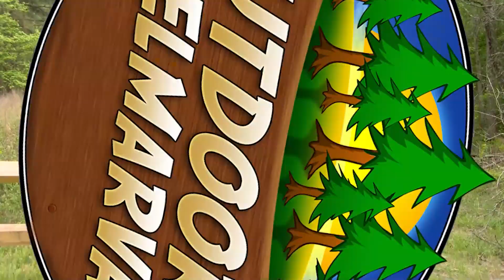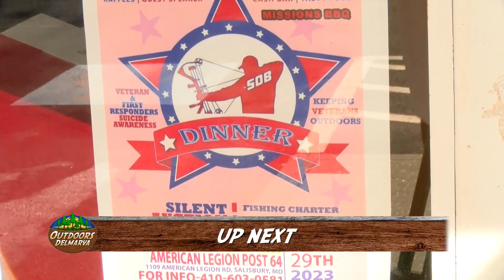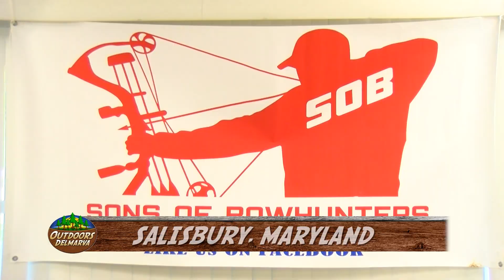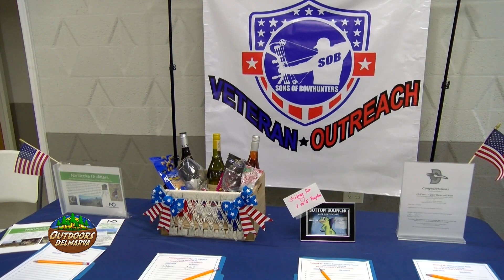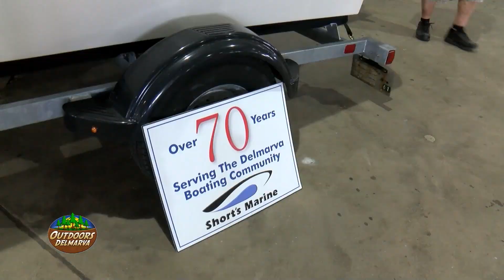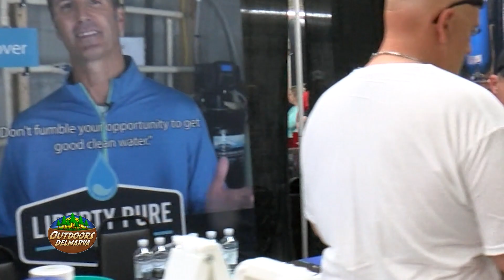Outdoors Delmarva Full Episode - 05/06/2023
In this episode:

9th Annual Pull'n, Pick'n, Peel'n Fundraiser
Sons of Bowhunters
DSN Outdoors Expo
Viewer Photos